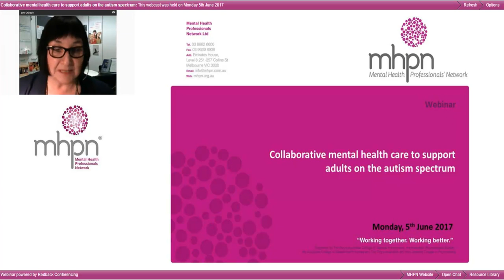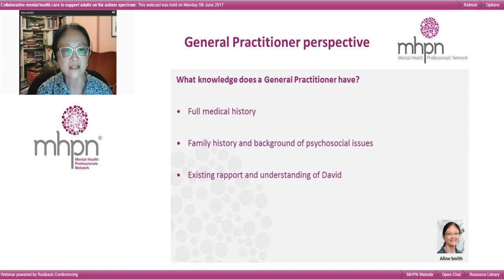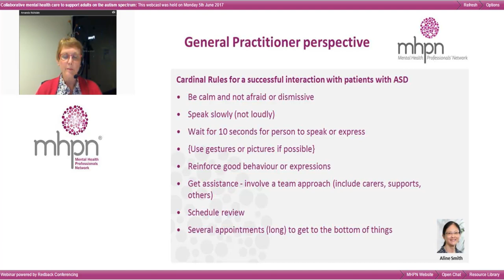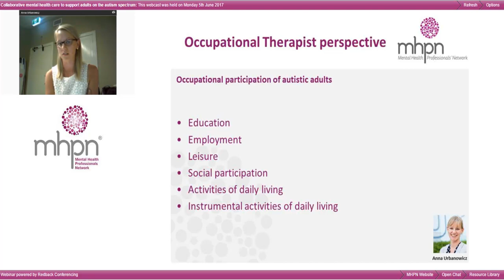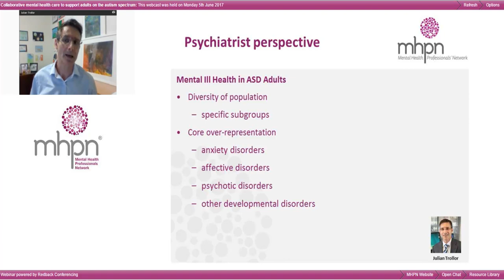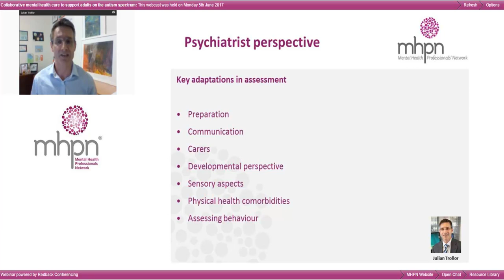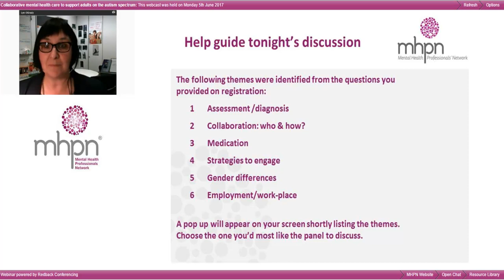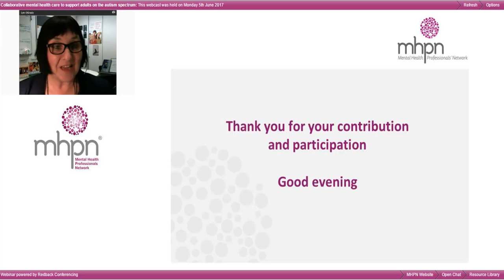Collaborative mental health care to support adults on the autism spectrum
Our interdisciplinary panel will explore working collaboratively to support adults on the autism spectrum.